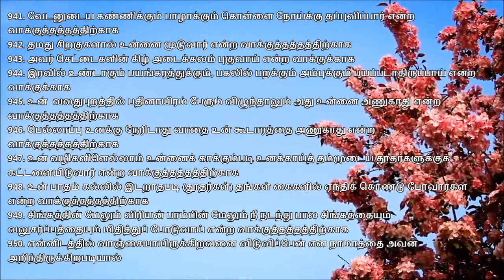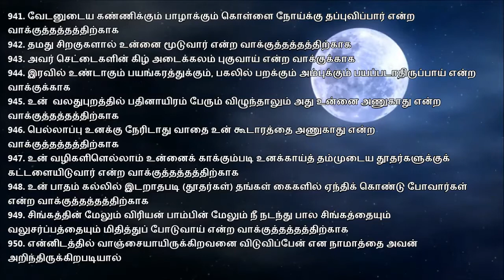941-950 தமது சிறகுகளால் உன்னை மூடுவார் என்ற வாக்குத்தத்தத்திற்காக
தமது சிறகுகளால் உன்னை மூடுவார் என்ற வாக்குத்தத்தத்திற்காக